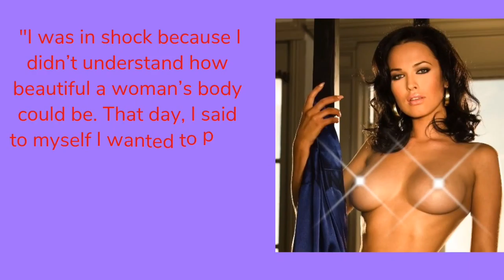Daria "Dasha" Astafieva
Daria "Dasha"  Astafieva (born 4 August 1985) is a Ukrainian model, singer, and actress.
 Formerly of the Ukrainian pop duo NikitA, Astafieva was the 2007 Playmate of the Year for Ukrainian Playboy and the 55th Anniversary Playmate for American Playboy.
Dasha Astafieva was born in Ordzhonikidze,[2] Ukraine in 1985. When she was a little girl, Astafieva found a copy of Playboy in a closet at her family's house. Katarina Witt was on the cover.
 "I was in shock because I didn’t understand how beautiful a woman’s body could be. That day, I said to myself I wanted to pose one day in the magazine," she said in a 2008 interview with AskMen, "I was 9 years old."
Astafieva started to pursue a career in modeling in 2003. In 2008, Astafieva became a founding member of the Ukrainian pop music duo, NikitA. In 2007, she was named Playmate of the Year for Ukrainian Playboy.
Two years later, in January 2009, Astafieva was American Playboy's Playmate of the Month. She was the 55th Anniversary Playmate, the search and selection of which were featured on episodes of
The Girls Next Door. During that time, Astafieva lived at the Playboy Mansion.When Hugh Hefner told her that she was the Anniversary Playmate, Astafieva cried.